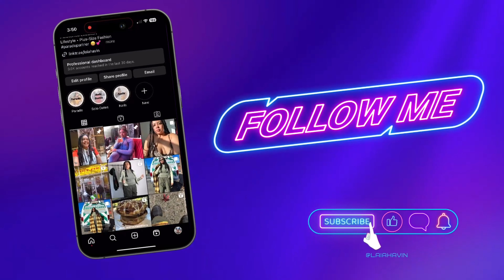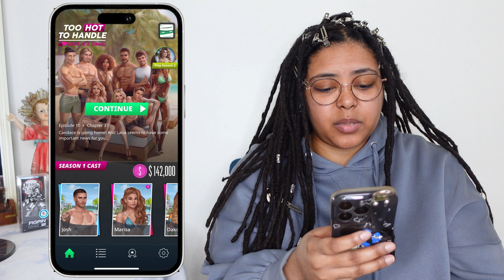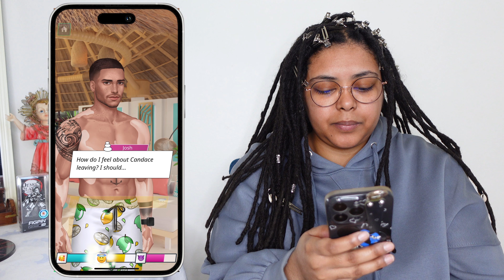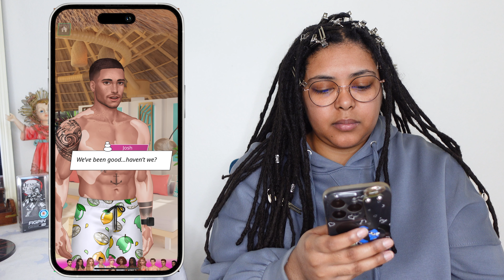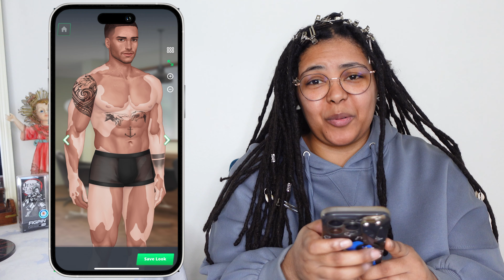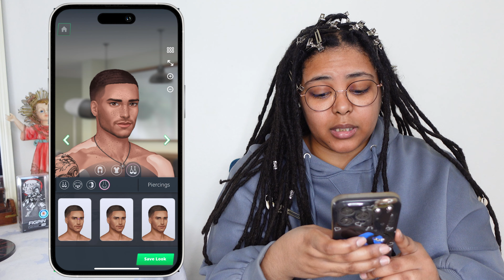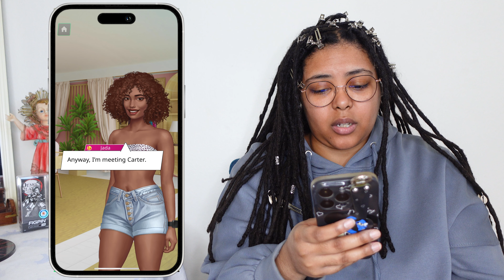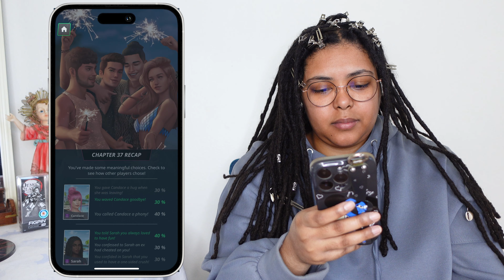The Ultimate Test of Trust! | NETFLIX: TOO HOT TO HANDLE | SEASON 1 EP10 CH37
TOO HOT TO HANDLE! Love Is A Game SEASON 1!
Mix and mingle with sexy singles competing for your affection in this game based on the hit series. Will you go for love or give into temptation?

CAMERA + EDITING
Camera: Sony ZV-1
Recording On: iPhone 11
Software: Adobe Premier Rush (iPad), Premier Pro (iMac), Photoshop (Thumbnail)